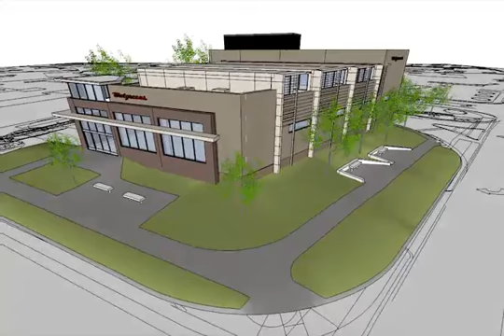walgreens chapel hill